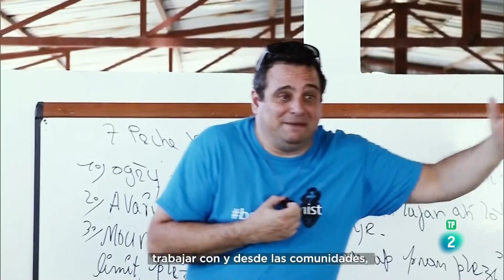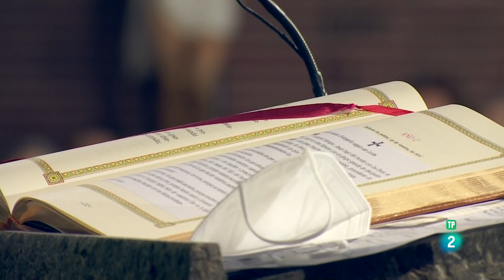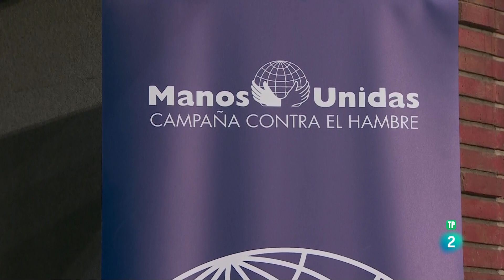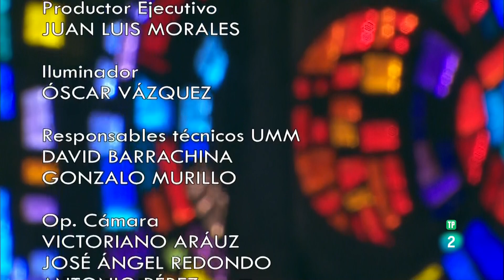13.02.2022 - El Día del Señor, Santa Misa presidida por Monseñor Don Carlos Osoro Sierra en RTVE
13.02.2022 - El Día del Señor, Santa Misa presidida por Monseñor Don Carlos Osoro Sierra en RTVE